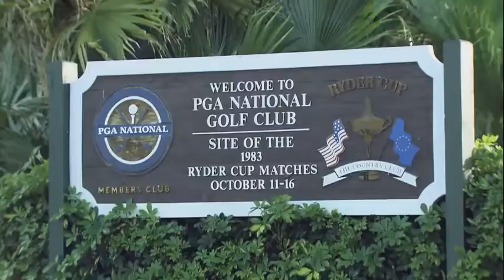Golf Escapes (Trailer)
Behind every golf course, every golf community every round of golf there is a story. a golf story. a story of a beautiful destination, a great score, a once in a lifetime round with a friend or loved one.

In the new lifestyle series Golf Escapes,  you can enjoy the stories that entertain and inform millions of avid golfers as well as visit the best in family friendly getaways.

From out-of-the-way escapes and luxurious golf retreats,  Golf Escapes is about golf and the lifestyle that surrounds it